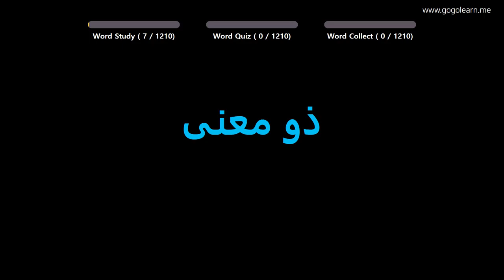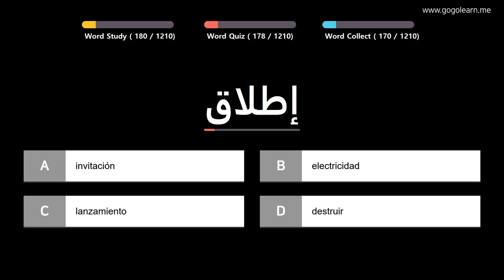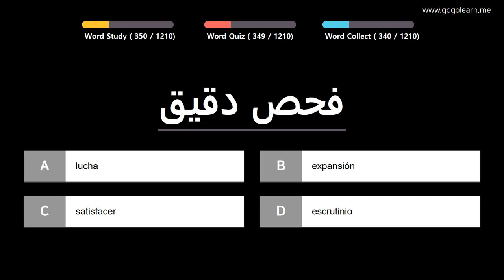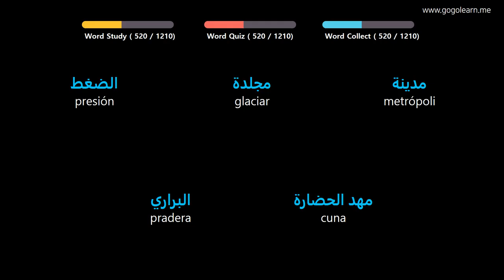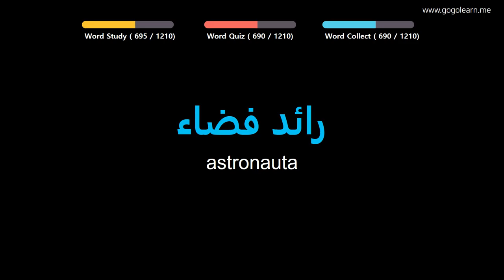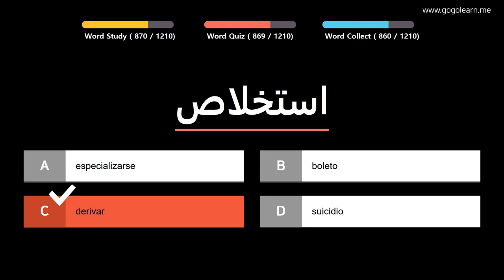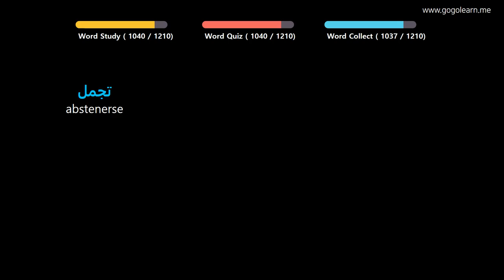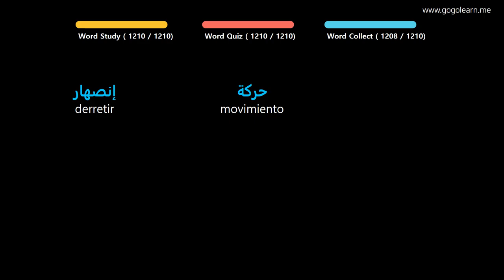Aprender Arábica | Vocabulario Arábica estudiante | Golearn